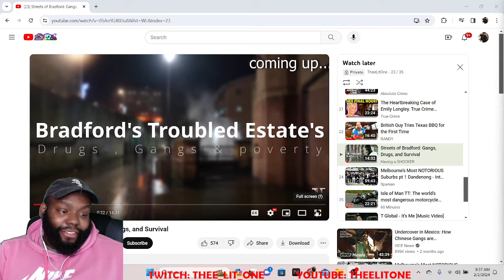CHICAGO DUDES REACTION TO Streets of Bradford: Gangs, Drugs, and Survival